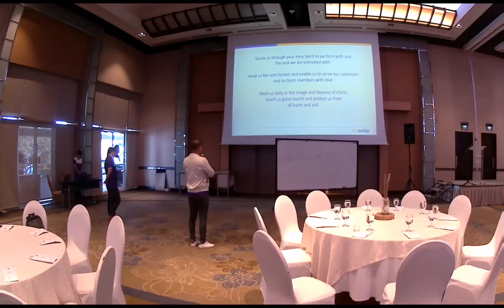TAAL VISTA HOTEL | TAGAYTAY CITY CAVITE | FIELD IS LIFE | VLOG NO. 41